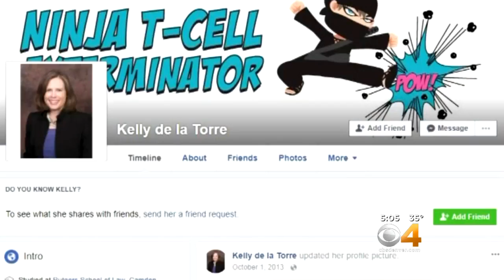Man Pleads Guilty In Cancer Donation Scam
Scott Kesterson accepted the plea agreement in court on Thursday.